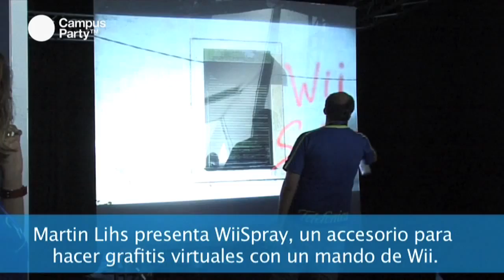CPES09 - Campus futuro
Campus Futuro estara abierto al público hasta el próximo 2 de agosto en el Museo Príncipe Felipe de La ciudad de las artes y llas Ciencias

Campust Party TV
Cámara: Esther Salamanqués
Producción y Montaje: Qué Producciones